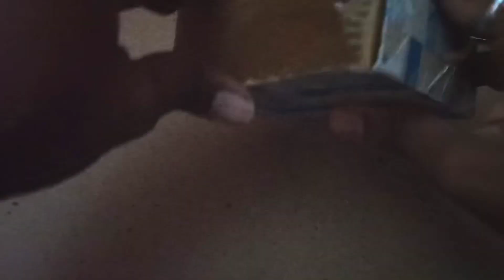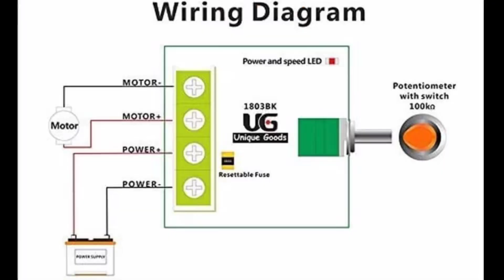Unboxing and Making The Rotating Machine |DC speed cotler |9v battery |motor Straight Single shaft